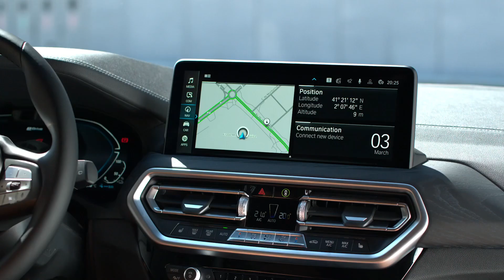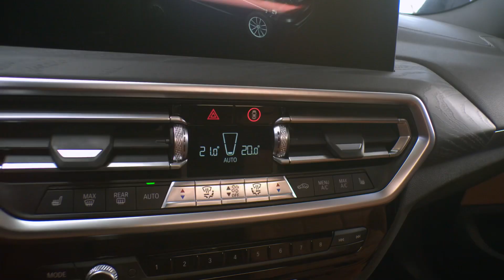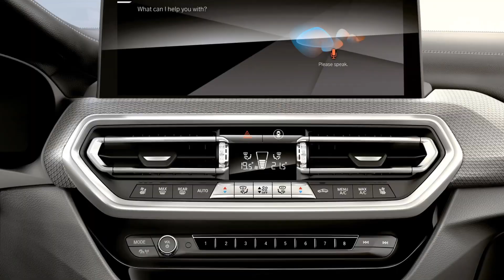ENG SUB. NEW BMW X3 G01 & X4 G02 LCI 2022 Full INFO, Exterior & Interior, Walkaround, Driving views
NEW BMW X3 G01 & X4 G02 LCI 2022 Full INFO, Exterior & Interior, Walkaround, Driving views. ENG subtitles